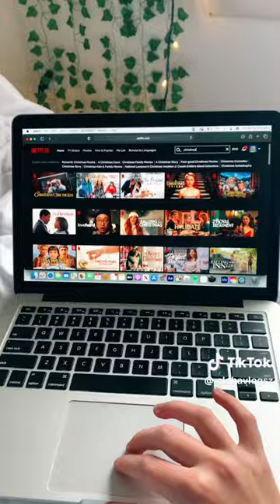18 weeks down, 33 to go! 🎄| WEEKLY SHORT #61 {shorts christmas xmas}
This video got 300k likes on TikTok and was posted in April! The time for Christmas gets closer and closer every year!